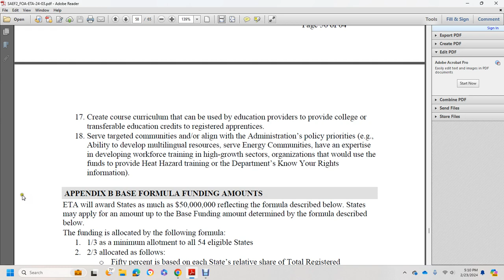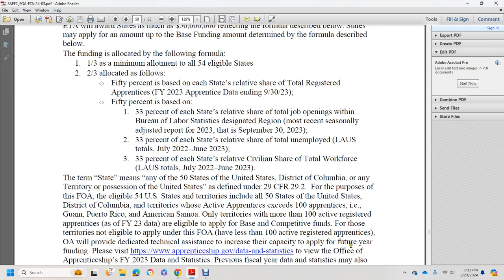FOA ETA 23 03 PART11